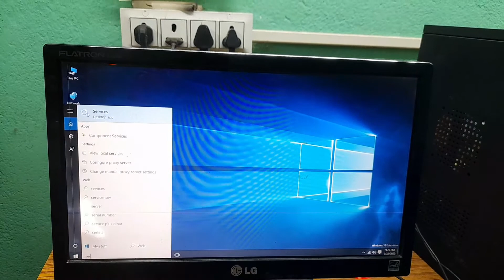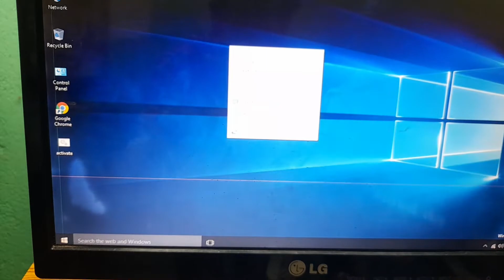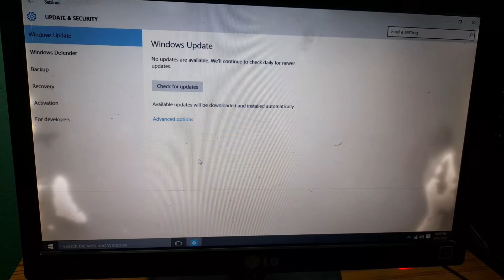How To Disable Windows Automatic Updates On Windows 10 Permanently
Hi Friends,

Is video me dekhaya kaise windows 10 operating system me automatic update permanently disable kaise kare.

Best Way To Disable Windows Automatic Updates On Windows 10 Permanently
Windows 10 Disable Automatic Updates In Easy Stop Windows Update Now
How To Stop Windows 10 Updates Permanently
How To Disable Windows 10 Automatic Update
How To Disable Windows 10 Update Permanently
Windows 10 Home Disable Automatic Updates
Disable Windows 10 Update Registry
Windows 10 Update Disable Tools
Windows 10

HASHTAG.